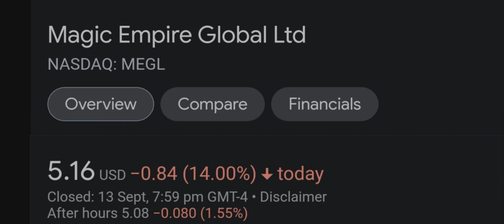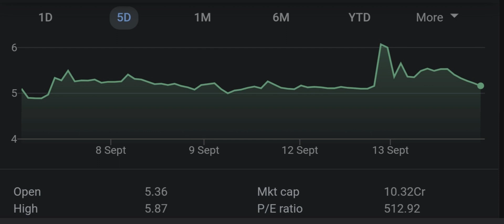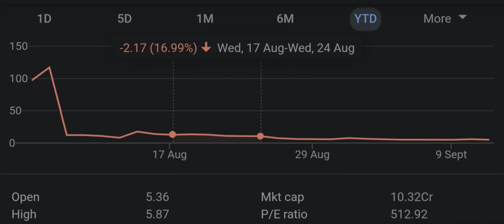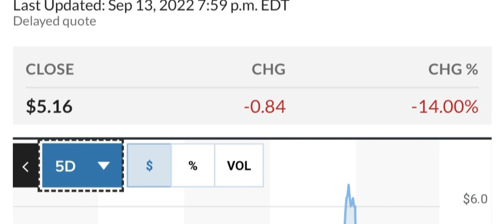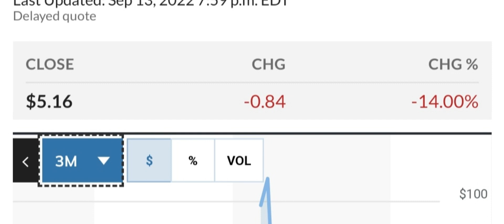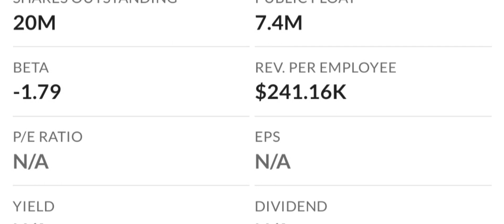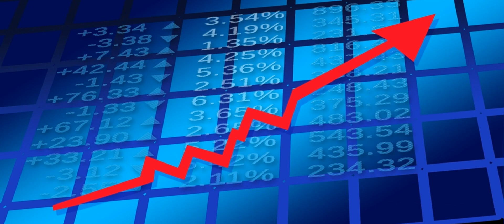MEGL Recap The Next 4 IPOs To Explode Your Questions Answered And More! Moomoo Trade